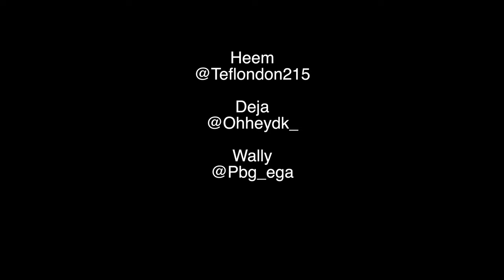Are you taking loyalty over money?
Would you take a loyal spouse over a broke one?